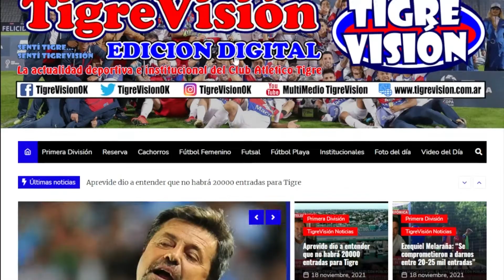Sebastián Prediger: "Estamos teniendo desgracias que hacen que paguemos muy caro"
El capitan de Tigre fue elegido como el jugador del partido. Dio la cara y explicó el presente del Matador en una sola frase.